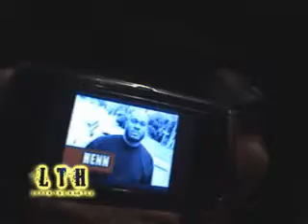LTH - F wit ya boy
USC IS AT IT AGAIN!!! After the release of THE SOUTHERN GRIND USC is back in the studio with UNDERDOGS BILLY BROADWAY cooking up another HIT!! LIVIN' THE HUSTLE is in the studio to capture the next hit... LIVIN' THE HUSTLE, BILLY BROADWAY, USC F WIT CHA BOY!